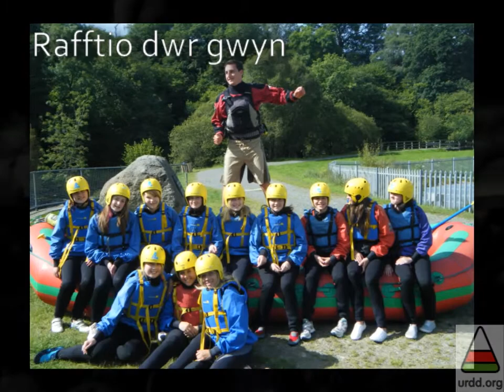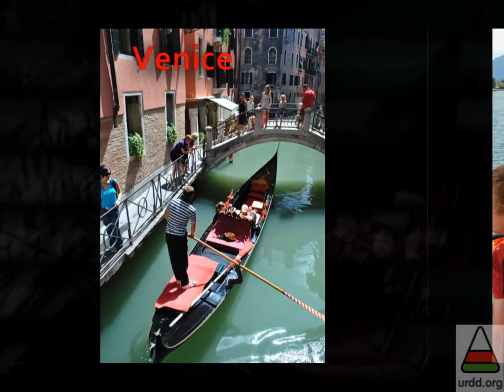Gweithgareddau Haf 2011 - Ynys Mon